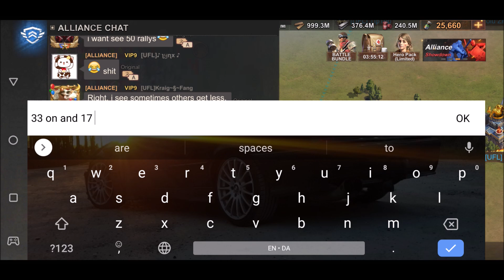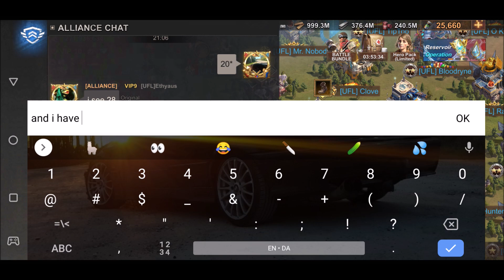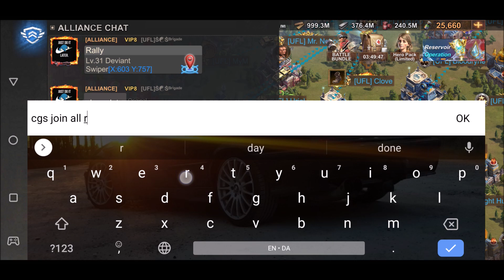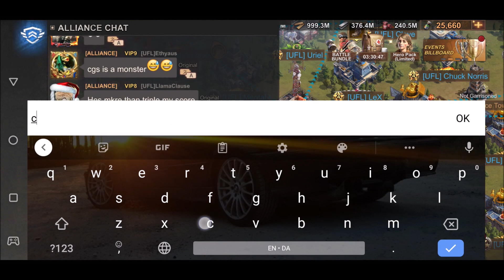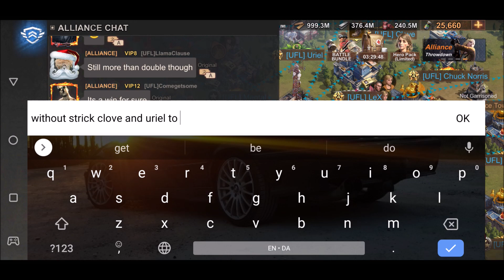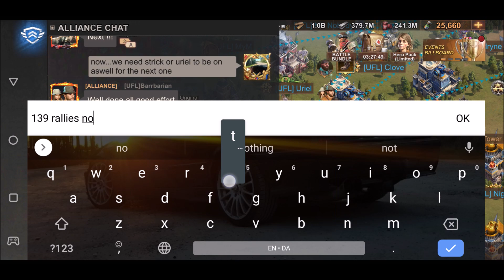State of Survival Influencer Trap LEVEL 31